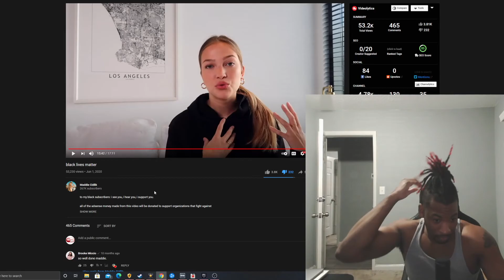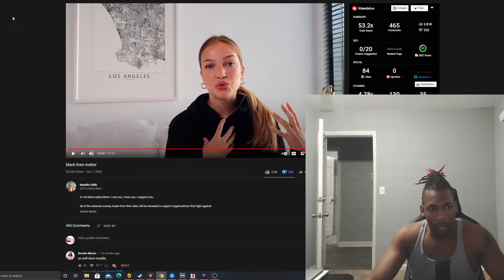Breakdown: Maddie Cidlik's View on Black Lives Matter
Youtuber Maddie Cidlik posted a video expressing her opinion about black lives matter and police officers in America.